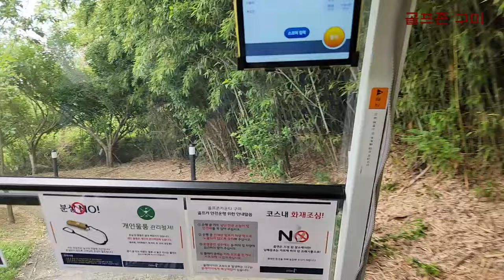24 08 골프존 구미 CC OUT 123 추프로 미프로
골린 미프로님이  골프 라운딩에 순차적으로 잘 적응하고
계십니다.  골프 라운딩이 익숙해지는데 1년 이상 시간이 걸립니다.
마음을 천천히 잡고 차근 차근 경험이 쌓이면 '
좋은 결과가 있을 겁니다.. 아자 아자 홧팅요